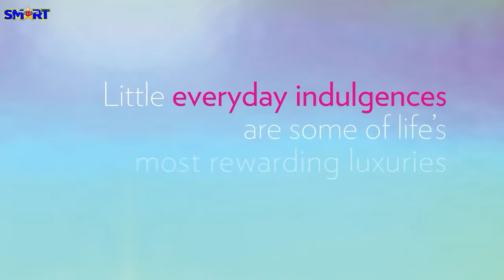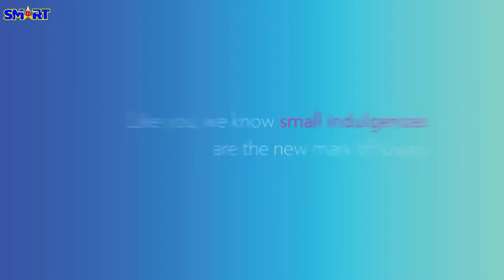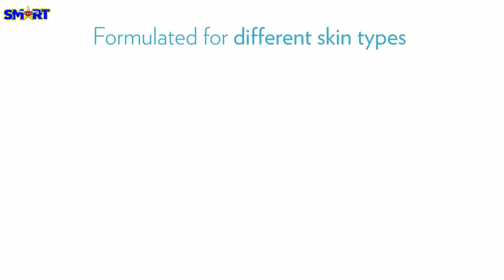LumiSpa ไม่ใช่แค่ล้าง แต่ได้บำรุงด้วย!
สุดปัง  เขย่าวงการ Beauty Gadget ทั่วโลก
สร้างปรากฏการณ์ ยอดขาย 2 ล้านเครื่องใน 18 เดือน‼

เครื่องล้างหน้าเด้ง ageLOC LumiSpa
การันตี ครั้งแรกที่ใช้ คุณจะรู้สึกได้ว่า .
✔︎รูขุมขนเล็กลง ผิวละเอียดขึ้น
✔︎ลดผด สิวหัวดำ สิวอุดตัน
✔︎ขจัดเซลล์ผิวที่ตายแล้วอย่างอ่อนโยน
✔︎สัมผัสได้ถึงผิวที่เรียบเนียน
✔︎ผิวแน่น แต่นุ่ม เฟิร์มขึ้น เหมือนแก้มเด็ก
✔︎เปล่งปลั่ง กระจ่างใส ฉ่ำวาวแบบสาวเกาหลี
* หลังใช้ทันที! ย้ำว่า ทันที! *

❎หัวซิลิโคนอ่อนโยน ไม่ทำร้ายผิว เกิดเป็นริ้วรอยบนผิว!
❎การหมุนสั่นอย่างละมุน ขนาดปั่นบนไข่แดง ยังไม่แตก!
❎หัวซิลิโคนไม่สะสมแบคทีเรีย เหมือนกับหัวแบบแปรง!

💥ช็อปตอนนี้ โปรแรงม๊ากกกก!! (หมดเขต 22 มิย.63)

สวยก่อนผ่อนทีหลัง 4-10 เดือน จ้า!!!